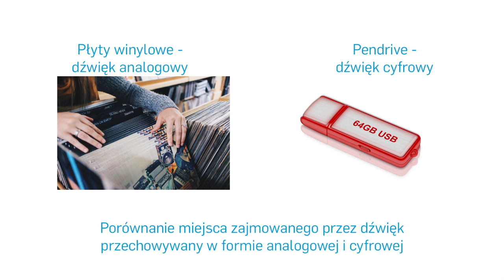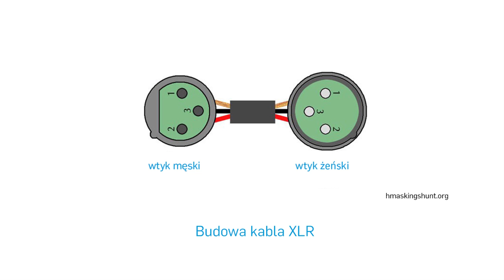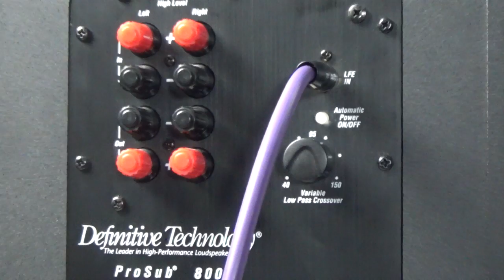Złącza stosowane w amplitunerach kina domowego Odcinek 3: Wejścia i wyjścia analogowe audio (ENG)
W trzecim odcinku serii filmów o wejściach i wyjściach w amplitunerach kina domowego omówimy wejścia i wyjścia analogowe audio. Powiemy, jakie są różnice pomiędzy kablami RCA oraz XLR. Pokażemy również, jak prawidłowo podłączyć subwoofer aktywny do amplitunera kina domowego.

Szeroki wybór amplitunerów oraz gotowych zestawów kina domowego znajdą Państwo w naszym sklepie:

RMS.pl.